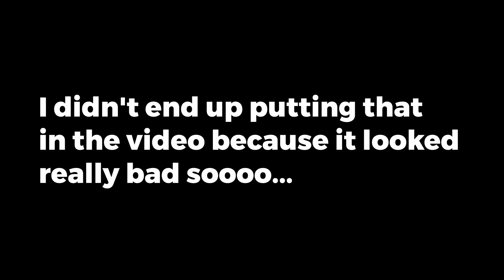Tek Parasaur taming! | Ark Ep. 3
47% 47/100
Latest Sub:SW2112Gaming

Check out the latest video or VOD! you might like it: Tears of the Kingdom vid out soon!
1.492K Views - Jun 4, 2023

Newest Patron!
 Are you Subbed?
47% 47/100
Latest Sub:SW2112Gaming

1.492K Views - Jun 4, 2023

Newest Patron!
 Are you Subbed?
Episode 3 of my Ark series.. In this episode we continue directly after we left off in episode 2.. We later come into contact with a NASTY pegomastax and tame our first actual dinosaur (Tek Parasaur).